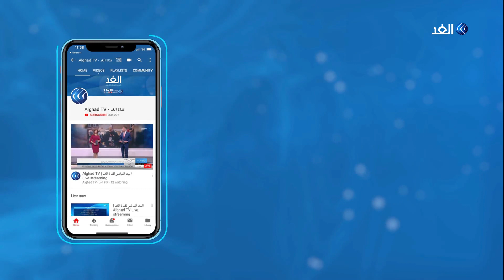إسماعيل دبش: لجنة الحوار الجزائرية تفتقد الرؤية الواضحة لدورها الحقيقي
وجهت هيئة الوساطة والحوار، الدعوة لشخصيات ثقيلة، قصد الالتحاق بها في لجنة_الحكماء، بينهم رؤساء حكومة سابقون ووزاء سابقون ورموز في الثورة الجزائرية .. وقبل استئناف عملها بعد عيد_الأضحى المبارك، تدارست هيئة كريم يونس بشكل جدي، مسألة سحب العضوية من ناطقها الرسمي، لكشف ارتباطه القديم، بالحزب الحاكم في البلاد.. مزيد من التفاصيل يتحدث من الجزائر الدكتور إسماعيل دبش استاذ العلوم السياسية مع الإعلامي محمد عبد الله.